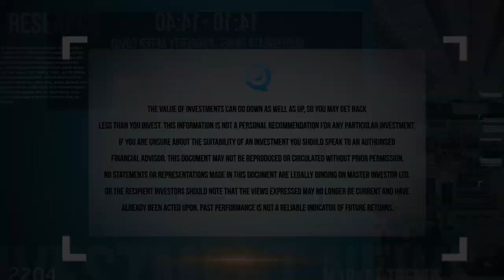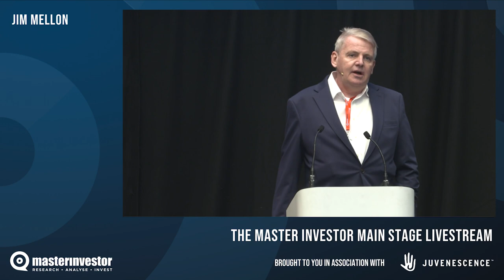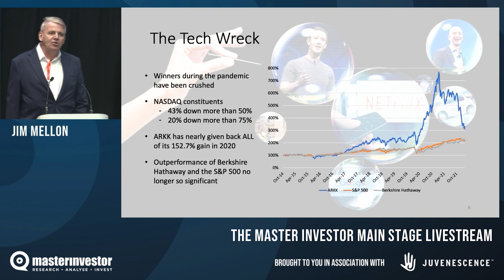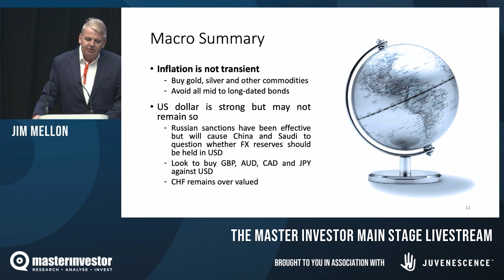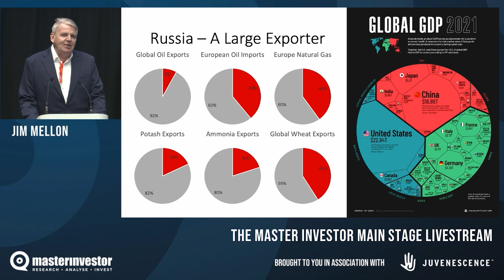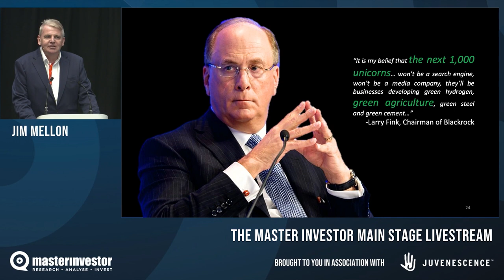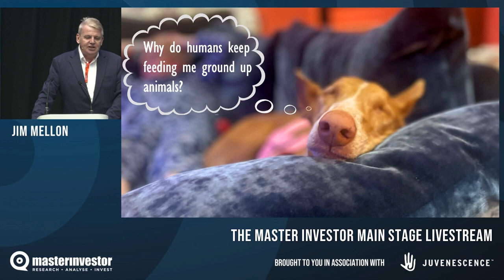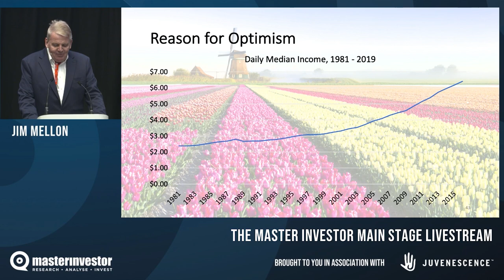Master Investor Show 2022 – Jim Mellon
Talk Title: Transition to a New Investment Era

Jim Mellon presents at Master Investor Show 2022. In his talk, Jim takes stock of the overall economic environment, including some trends that the war in Ukraine has crystalised, and what investors can do to adjust to the changed environment. Jim also introduces his favourite long-term investment themes: energy transition, future of food, and longevity.

The Master Investor Show is the UK's leading event for private investors. The 2022 event, hosted on 19 March 2022 in London, featured presentations from renowned investment experts and corporations, as well as a wide variety of exhibiting companies covering all asset classes and services relevant to private investors.